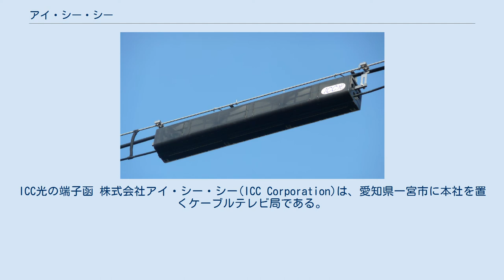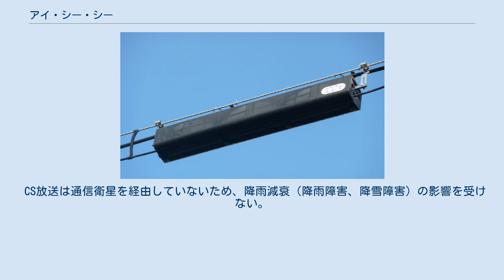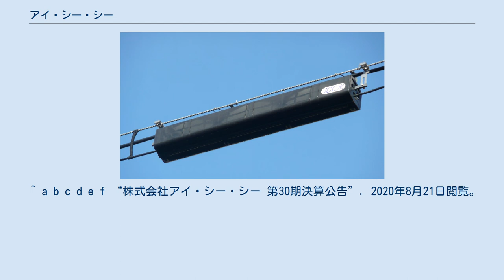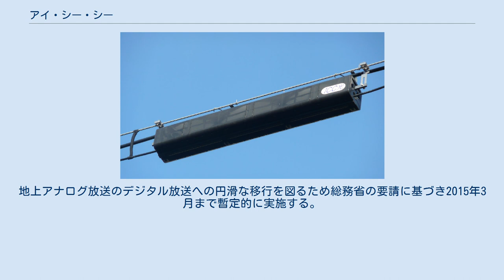アイ・シー・シー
ICC光の端子函 株式会社アイ・シー・シー(ICC Corporation)は、愛知県一宮市に本社を置くケーブルテレビ局である。
 光ハイブリッドからFTTHへ移行中。
マスコットキャラクターの名称は、あいちゃん(i-chan)。
サービスエリア内の世帯加入率は約45%。
 毎週日曜日の中日新聞朝刊・尾張版に、クローバーTVとともに、コミュニティチャンネルの1週間の主な番組の放送予定を掲載（掲載されない事もある）している。
 愛知県一宮市全域。
ICC光(FTTH)は、順次エリア拡大中。
 地上波放送は、同一周波数パススルー。
 BS放送は、ICC光のみ同一周波数パススルー。
BS 4K・8K放送は、ICC光のみ。
 CS放送は通信衛星を経由していないため、降雨減衰（降雨障害、降雪障害）の影響を受けない。
 ICC光は、『光2Gコース』（最大2Gbps）と『光1Gコース』（最大1Gbps）がある。
光ハイブリッドは、『300Mコース』（下り最大300Mbps）、『110Mコース』（下り最大110Mbps）、『250Mコース』（下り最大250Mbps、集合住宅専用）などがある。
 各コースには、D-ONU（無線LAN内蔵）またはケーブルモデムのレンタル料金、メールアカウント、メールウィルスチェックサービス、迷惑メール対策サービス、メール転送サービス、milplus（みるプラス）IDなどが含まれる。
 オプションサービスは、ケーブルTV Wi-Fi、マカフィー セキュリティサービス、らくらく遠隔サポート、超ホーダイ on CATV、Netflix、Hulu、DAZN、ICCメッシュWi-Fiなどがある。
 ICC光はケーブルプラス電話とケーブルライン。
光ハイブリッドはケーブルプラス電話。
 NTTドコモの仮想移動体通信事業者(MVNO)。
 ^ a b c d e f “株式会社アイ・シー・シー 第30期決算公告”. 2020年8月21日閲覧。
 ^ “ICCのマスコットキャラクター あいちゃん”. 2020年8月12日閲覧。
 ^ 2008年1月26日の新聞折り込みチラシによると、一宮市民の45%以上がケーブルテレビを利用。
 ^ 広報一宮2009年1月号によると、2008年12月1日現在の世帯数は142,478。
2009年1月1日-4日のICCトピックス（自主制作番組）によると、約63,000世帯がアイ・シー・シーを利用してテレビを視聴している。
 ^ 2008年6月25日付の中日新聞尾張版 ^ 地上デジタル放送の電波をアナログ方式に変換して行う放送。
地上アナログ放送のデジタル放送への円滑な移行を図るため総務省の要請に基づき2015年3月まで暫定的に実施する。
 ^ デジアナ変換放送：ケーブルテレビサービス案内｜アイ・シー・シー（ICC） Archived 2011年11月8日, at the Wayback Machine. ^ “「ICCでんき」サービス開始のお知らせ”. 2020年8月12日閲覧。
 ^ “ICC光 提供エリア”. 2020年8月12日閲覧。
 ^ “ICCチャンネル”. 2020年8月12日閲覧。